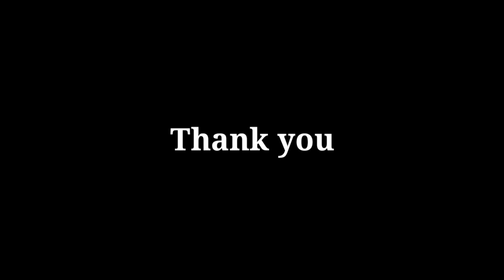Restoration piaggio ape 9526523673 in kerala.